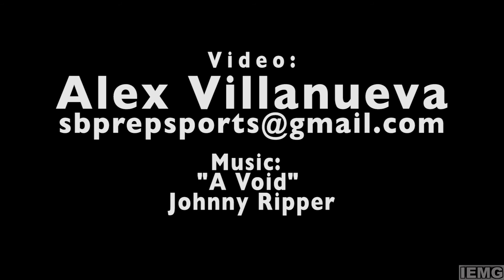City of San Bernardino - Outstanding Student Athletes: Adamari Torres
San Gorgonio high school's Adamari Torres does her part to help her team win and off the field she keeps her GPA above a 4.0.   Go Spartans!